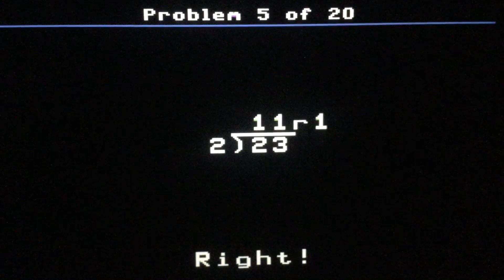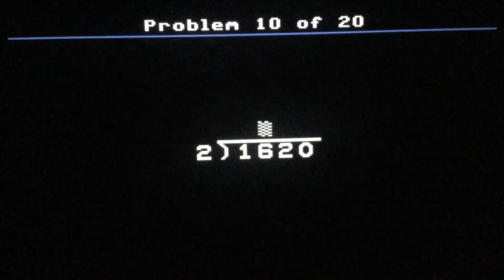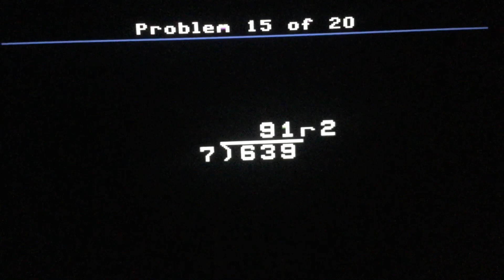Division Drill Difficulty Level Five (Episode D5-3) with Hello Kitties